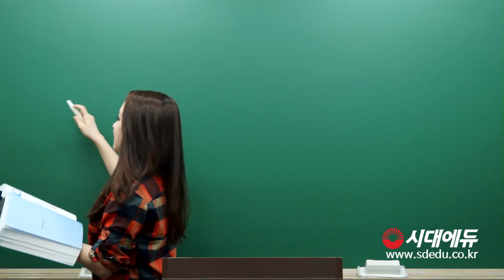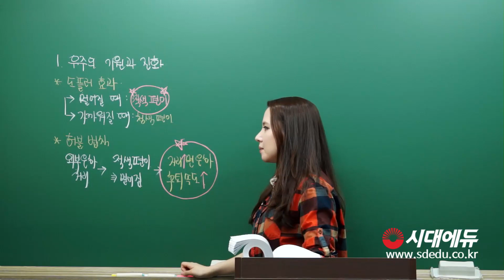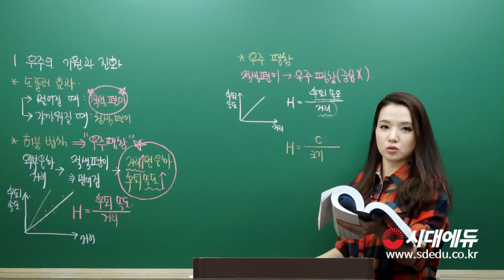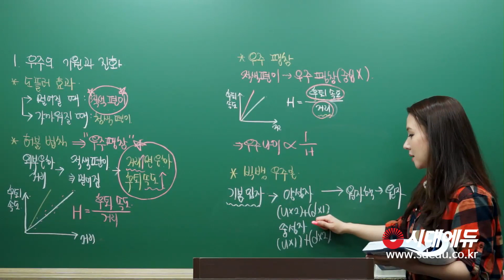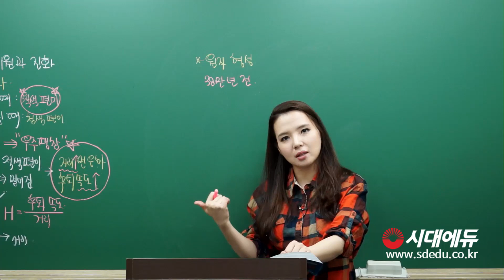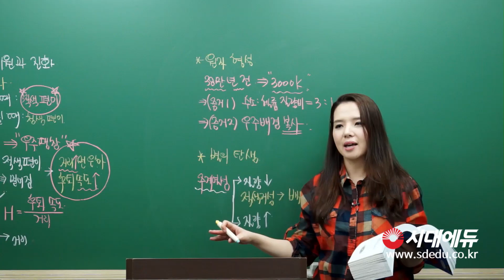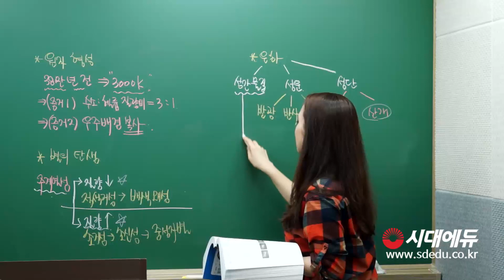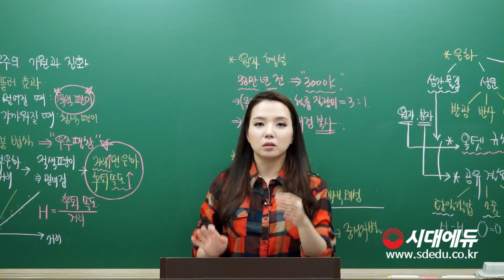고졸학력 검정고시 총정리 과학 1강